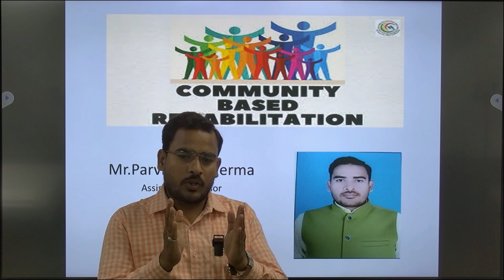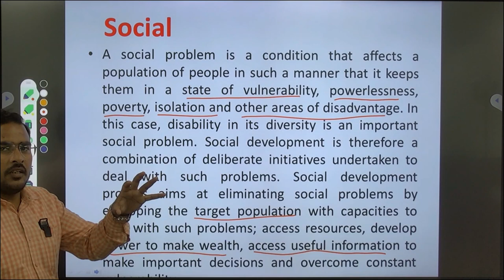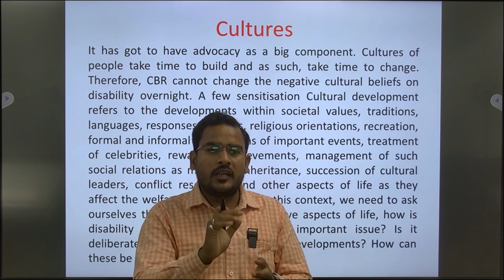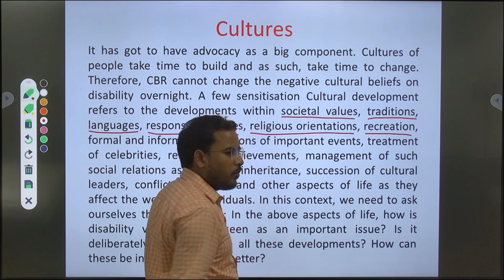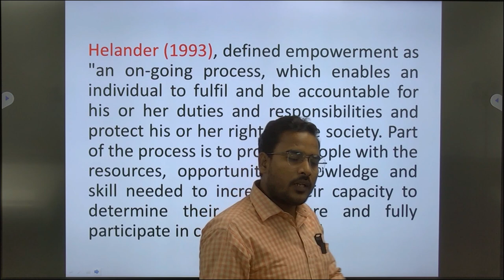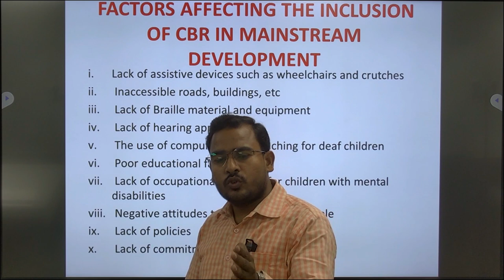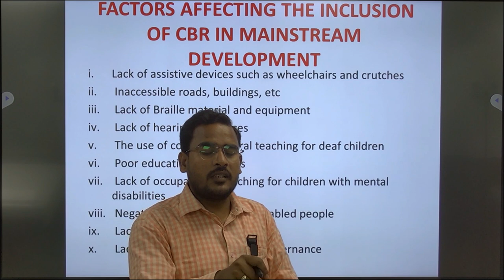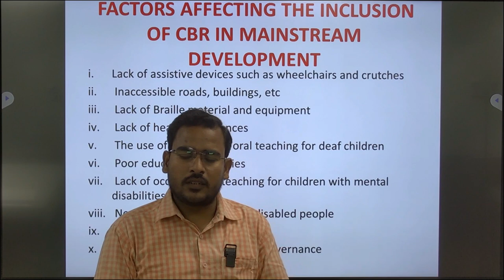Community Based Rehabilitation by. Mr.Parvind Kr. Verma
Community Based Rehabilitation
Mr.Parvind  Kr. Verma
Assistant professor
School of Education
  UPRTOU ,Prayagraj